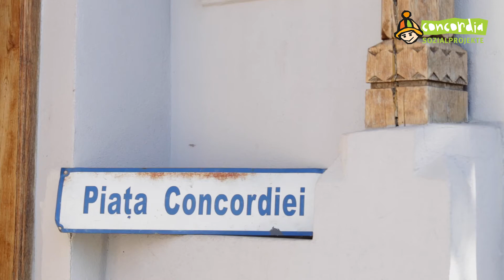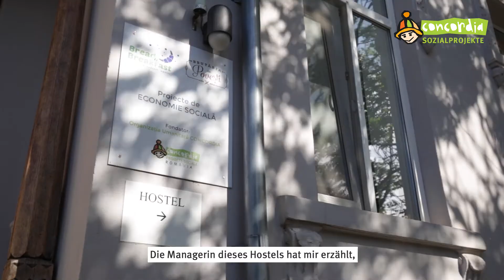CONCORDIA Bread&Breakfast - Business for Future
CONCORDIA eröffnet Jugendlichen und jungen Erwachsenen neue Chancen durch Ausbildung und das Erlernen eines Berufs. Für manche Jugendliche ist der Weg in ein selbstbestimmtes Leben aufgrund traumatischer Erlebnisse schwieriger als für andere.

In unseren Social Business-Projekten finden sie nach der Ausbildung einen Arbeitsplatz, an dem sie Erfahrungen sammeln können und auf den Arbeitsmarkt vorbereitet werden. Das Bread&Breakfast Hostel besteht seit 2017 auf der Piaţa Concordiei.

„Ein außergewöhnlicher Ort! Kommt alle! Ein sehr gut geführtes Hostel mit freundlichen, hilfsbereiten MitarbeiterInnen.“
(Marian, Deutschland)

✈️ Eine Reise nach Bukarest geplant? Hier geht`s zur Zimmerbuchung

Das Bread&Breakfast - Mitarbeitenden freuen sich auf Dich!